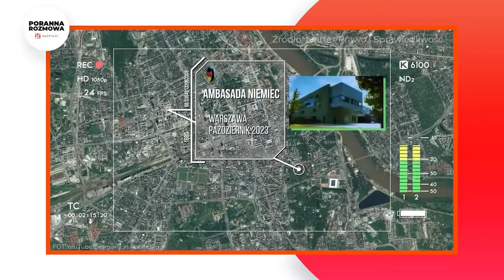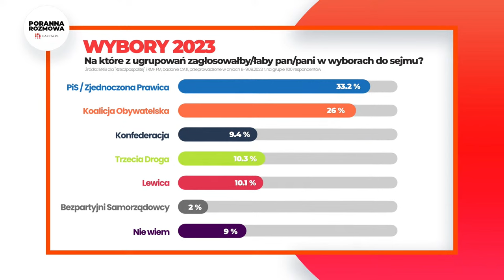Tadeusz Cymański w Porannej rozmowie Gazeta.pl (12.09)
Gościem Karoliny Hytrek-Prosieckiej we wtorkowej 12.09 Porannej rozmowie Gazety.pl będzie Tadeusz Cymański z Prawa i Sprawiedliwości. Zapytamy go o program wyborczy prawicy, konwencję w Końskich i czy prawica zaskoczy nas jeszcze czymś przed 15 października.